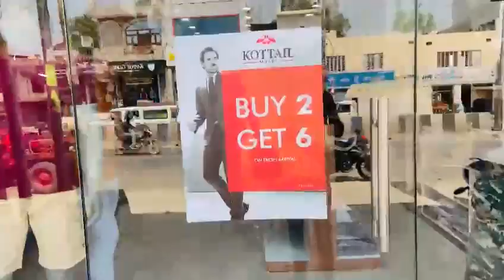best men wear showroom in your city || THE A TEAM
~ best men wear showroom in your city || THE A TEAM || kottail baraut || THE A TEAM

IDEA ~ AADITYA
PRODUCER ~ AKSHIT SAROHA
SPECIAL THANX ~ANURAG VAIDHWAN